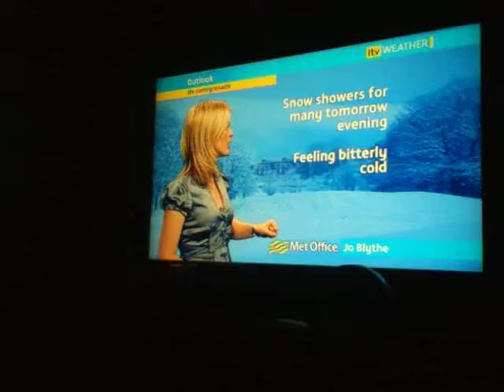PICT0002.AVI...9 jan weather